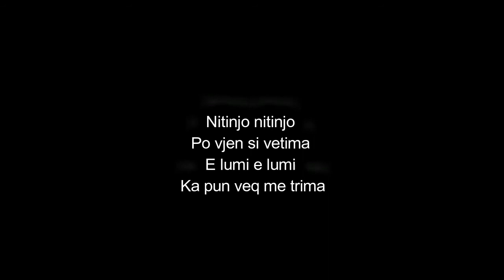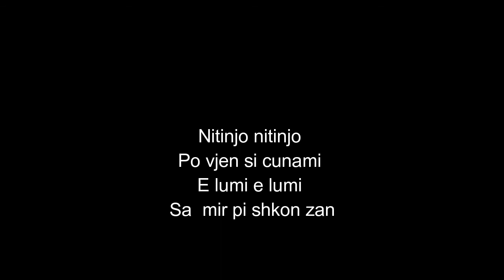Nitinjo ft lumi - hallakama e repit 2018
Teksti NITINJO